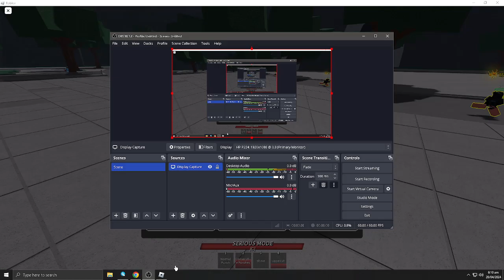The Table Flip Attack (Saitama) Strongest Battlegrounds